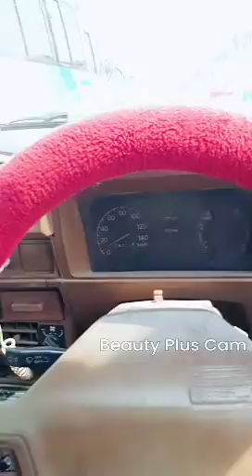Traffic bolck withier is very hot😱☠💥